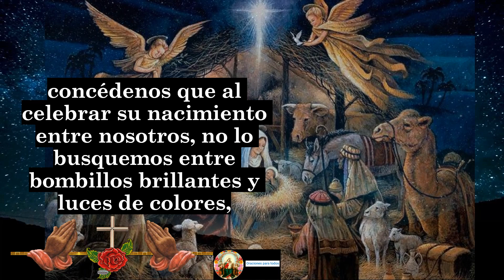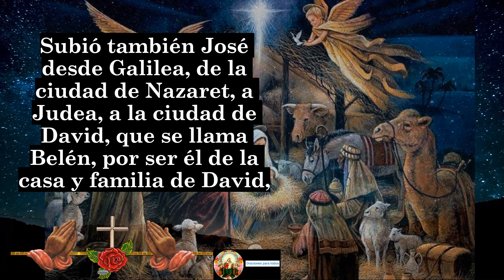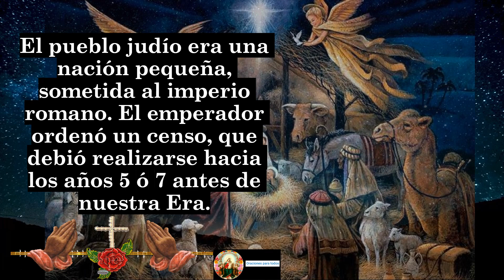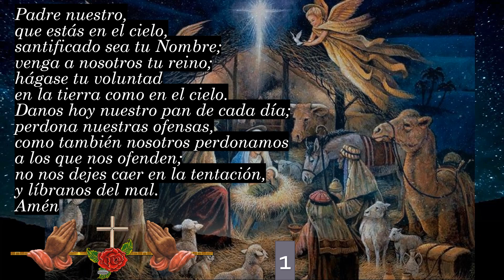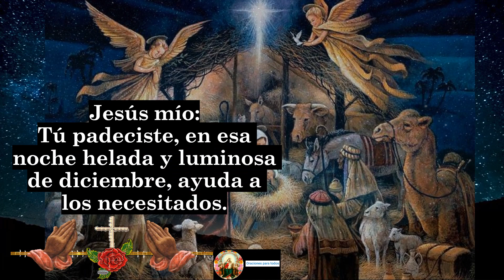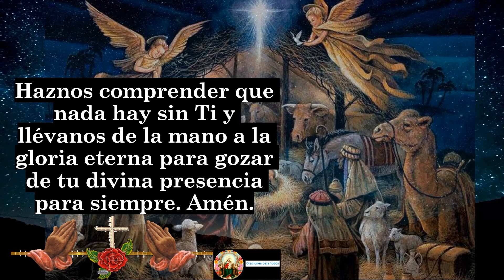6. Novena al Niño Jesús 👉 SEXTO DÍA - 21 DE DICIEMBRE 👉 Novena Navideña 🙏🙏🙏